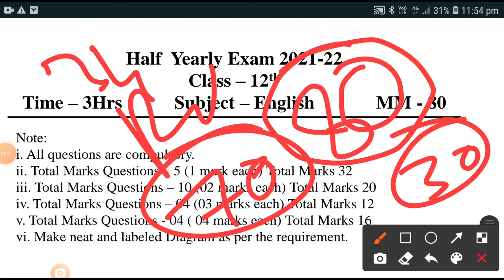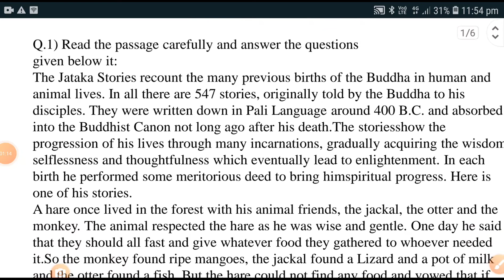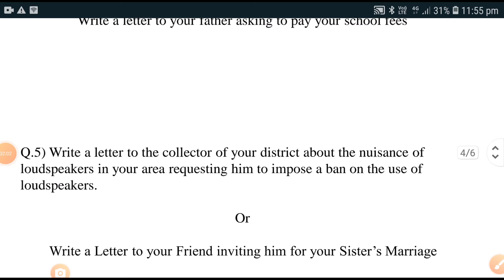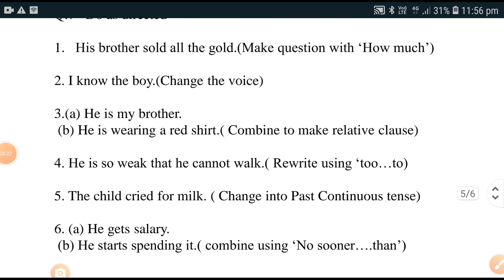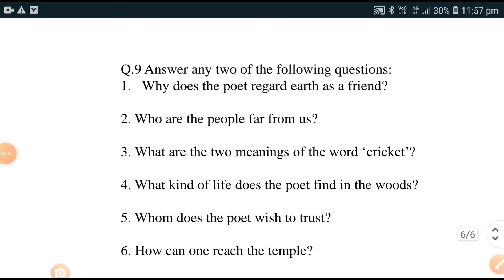kaksha 12vi अर्धवार्षिक परीक्षा अंग्रेजी पेपर 2021 | MP Board Class 12th English Half yearly paper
Hello Friends-Welcome
lass 12 half yearly question papers pdf 2021 -22

नमस्कार दोस्तों जैसा की हम जानते है हमारी अर्धवार्षिक परीक्षा 29 Nov से शुरू होने जा रही है जो की ऑफ लाइन स्कूल में होने वाली है जिसका टाइम टेबल जारी किया जा चूका है क्लास 9 से 12 तक होने वाले अर्धवार्षिक परीक्षा दो शिफ्ट में होने वाले पहली सुबह और दूसरी दोपहर में जिसके लिए अभी हमारे पास केवल 10 दिन का समय शेष रह गया है सभी स्टूडेंट एग्जाम में बेहतर स्कोर कर सके इसके लिए हम क्वेश्चन पेपर सलूशन के साथ लेकर आ चुके है जो अप हमारी वेबसाइट और youtube चेनल पर देख सकते है.
class 12th English half yearly question paper solution class 12th English half yearly exam 2021 22 class twelfth English ardhvaarshik paper

class 12th English half yearly exam class twelfth English ardhvaarshik paper solution
class twelfth English ardhvaarshik paper 2021-22 ardhvaarshik paper class 12th English
12th class half yearly exam paper English kaksha 12 ka English ka ardhvaarshik Pariksha ka paper kaksha 12 varshik Pariksha paper English barahvin class ka English ka advarshik Pariksha
MP Board class 12 English model paper 2021
MP Board 12th class English half yearly paper 2021
12th class English half yearly paper 2021
kaksha 12 angreji ardhvaarshik paper 2021
English ardhvaarshik paper 12th class MP board 2021

5g mobile
Green Screen
laptop under 30000
5G Mobile